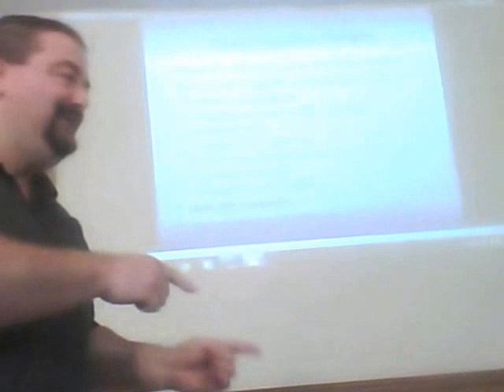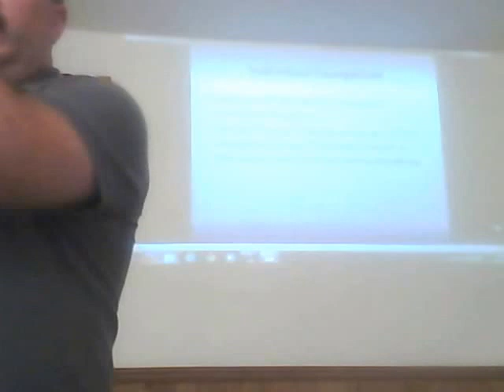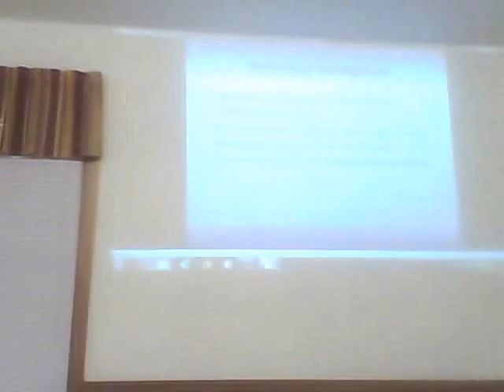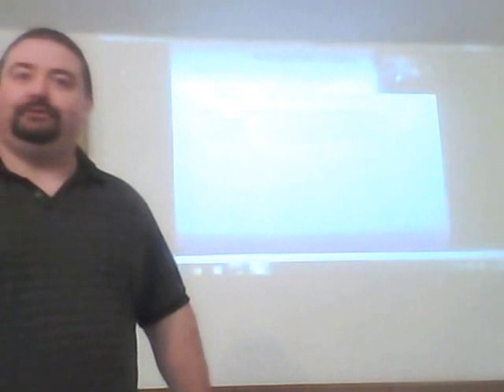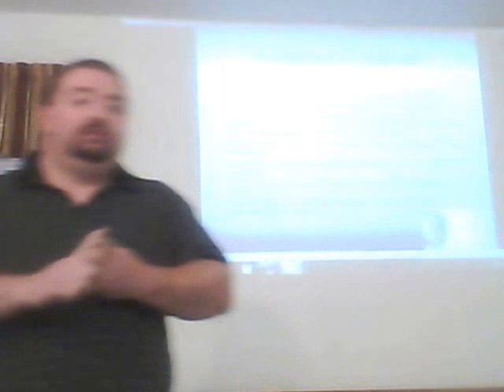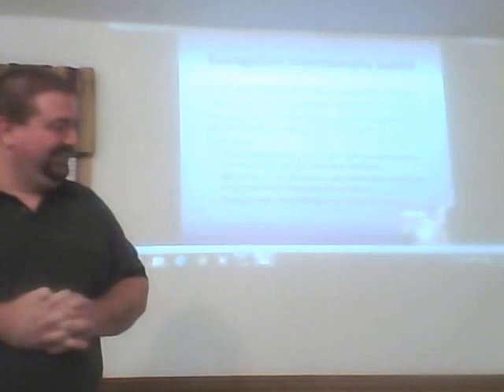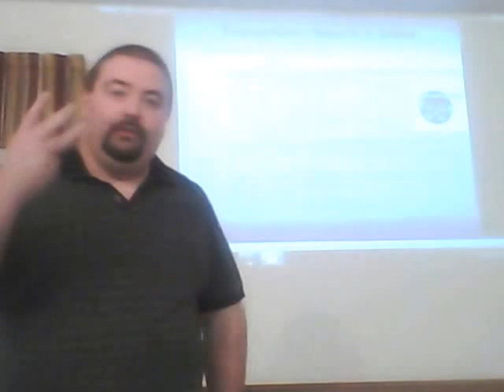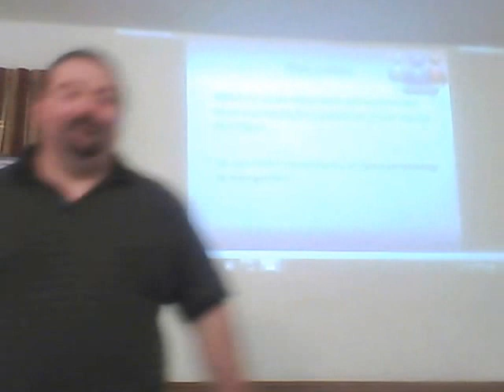Spiritual Disciplines FFTS Lesson 11: Evangelism--Loving God by Telling Others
In this 2 part lesson, Phillip Seats provides a lesson on individual evangelism and its importance. In the second half of the lesson, Pastor Brian discusses the importance of corporate evangelism as a church. How can a church become more intentionally evangelistic? How does one present the gospel? What are the different methods?